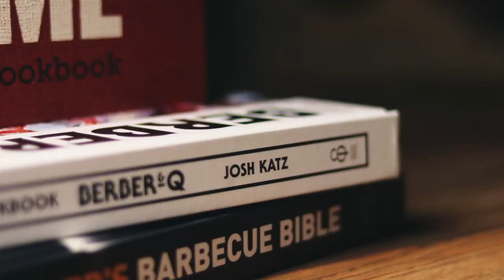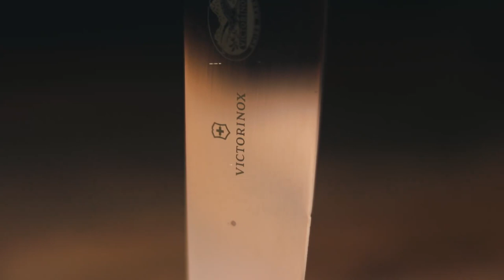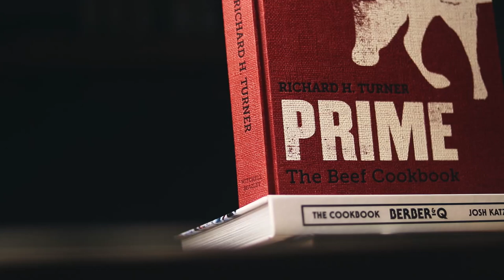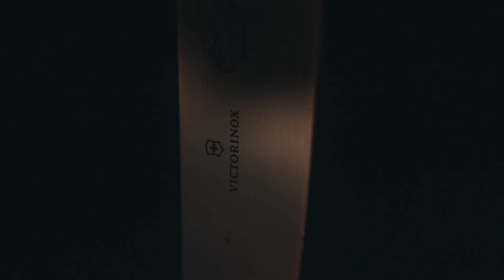BBQ Gift Guide 2020 | Barbechoo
Christmas is just around the corner so if you're struggling to figure out what to ask Santa for.

Access exclusive perks and content by becoming a member of this channel. Be part of our monthly food challenges and learn with others in my exclusive members only discord group

--x--

Cast Iron Cookware

--x--

--x--

--x--

--x--

--x--

Kenwood Grinder
Kenwood Mixer

--x--

Cold smoking Accessories

--x--

I always do my best to give you guys as much content as I can for free and will continue to do so for as long as I can, but there is a way you can support the channel and it technically won't cost you a penny! It won't add anything on to your final bill - but Amazon will kick back a couple of quid to me to help keep the lights on at Barbechoo HQ

If you are enjoying the videos on the channel and want to show your support, it would be greatly appreciated.

This channel is all about helping you improve your outdoor cooking by sharing the fundamental techniques involved in BBQ and giving you some inspiration to help you put your new found skills into practice.

If you want to take your BBQ and outdoor cooking to the next level, here are some simple steps to follow

04) LEARN and take your BBQ to the next level by joining my online course

If you have any suggestions for videos you would like to see on my channel or have an idea for a collaboration, please send an email to